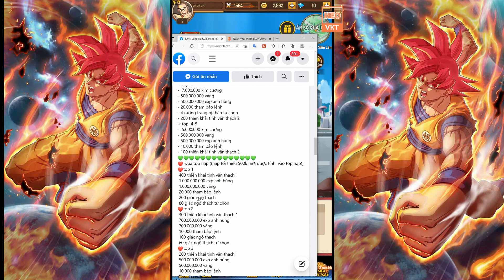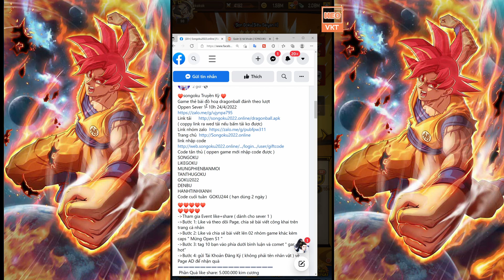GAME 1780: Goku Truyền Kỳ Open S1 - 10h -24/4 (Android,PC) | Trang Bị Thần - Thời Trang Vip [HEOVKT]